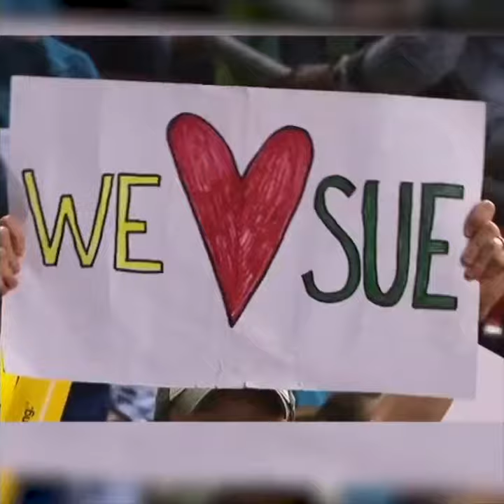Sue Bird Tribute Mix